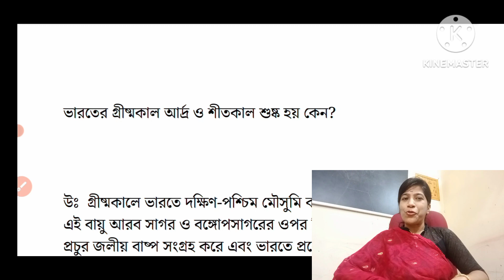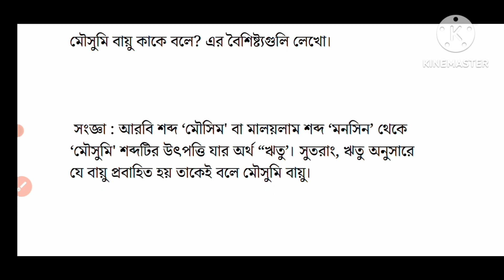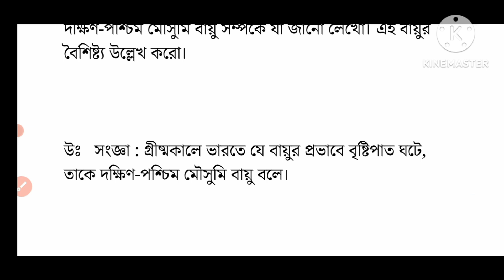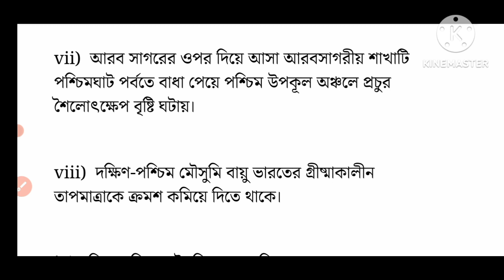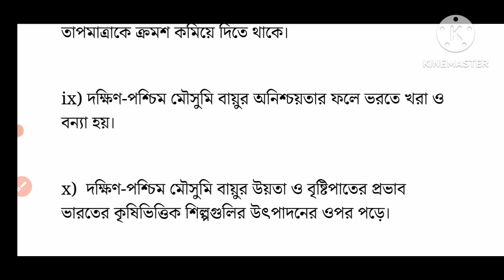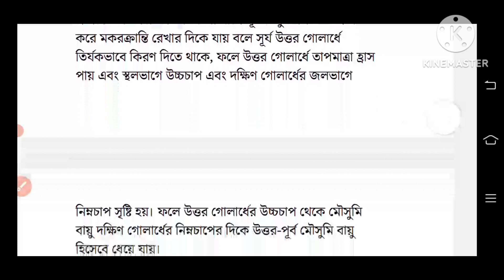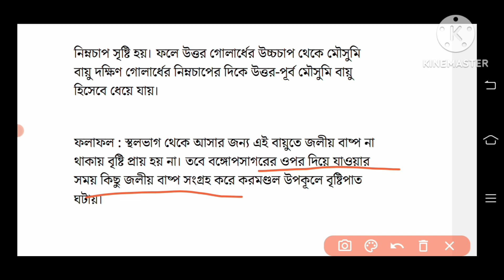শ্রেণির ভূগোল দশম অধ্যায় ভারতের জলবায়ু গুরুত্বপূর্ণ প্রশ্ন উত্তর /